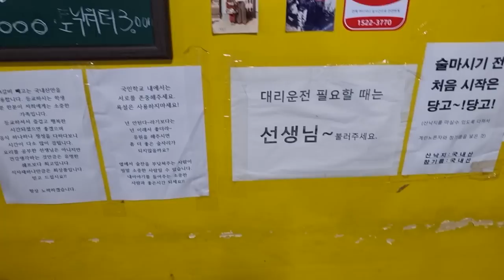여수 국민학교 다녀 왔읍니다 맛있읍니다 술먹방 Eatingshow Mukbang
여수 미평동 맛집 국민학교에 다녀왔읍니다
맛있읍니다ㅋㅋ한잔 맛나게 하고왔어요ㅎ

각종 광고 섭외 문의
이메일

인스타
jobswa